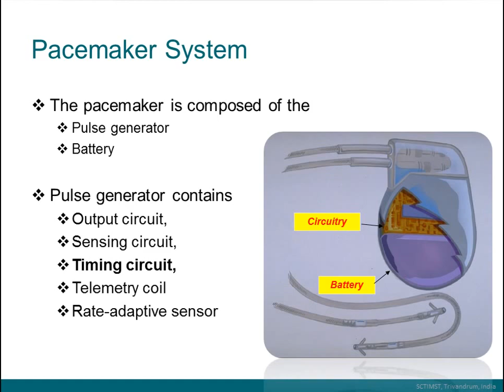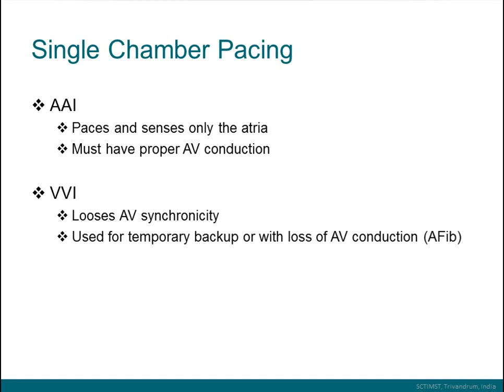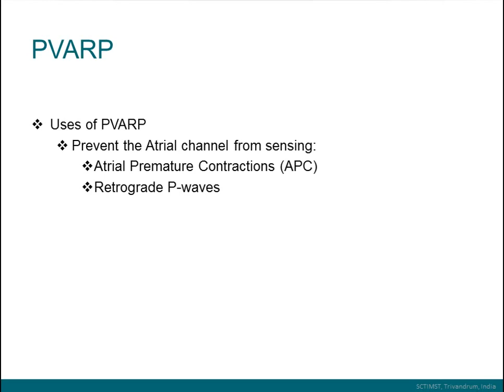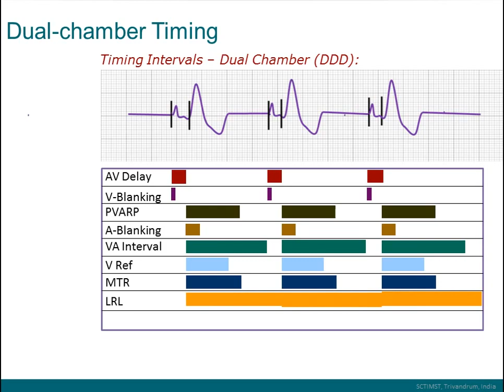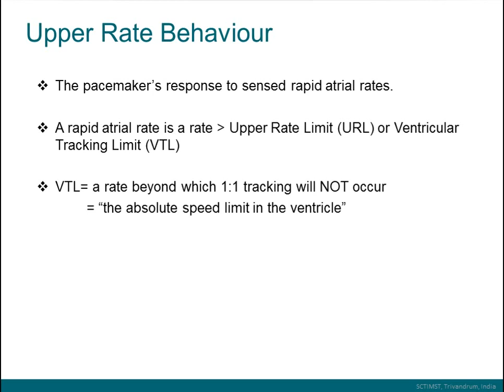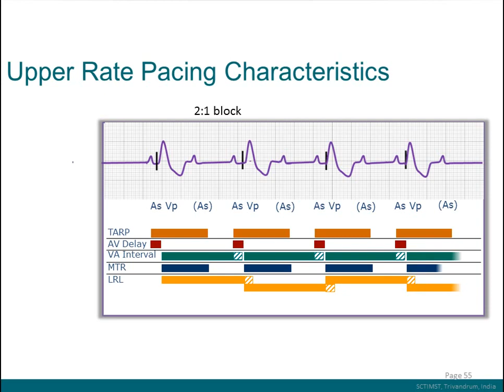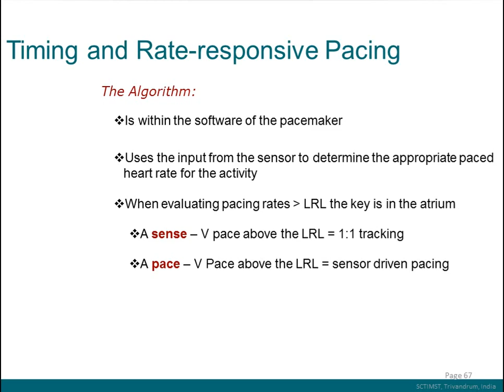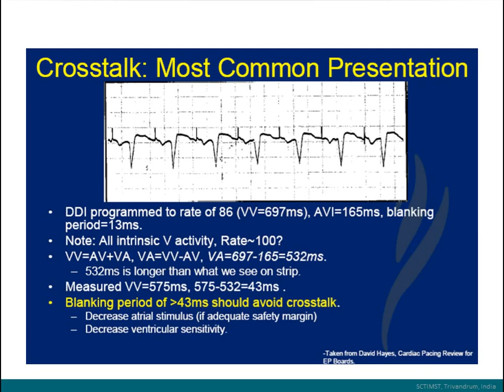Pacemaker timing cycle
Animated review of pacemaker timing cycle